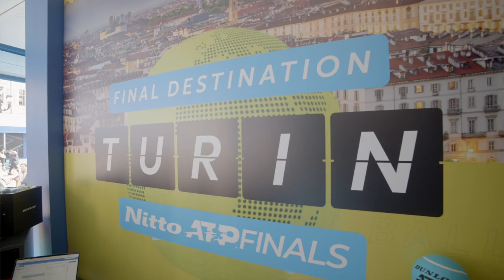Dunlop in Milan and Turin for the Next Gen and ATP Finals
we are proud to be the official ball of the ATP and love to get involved with the season ending Next Gen and ATP Finals.

Here's a taster of what went on. Oh and did you meet our new Dunlop mascot? We need a name...